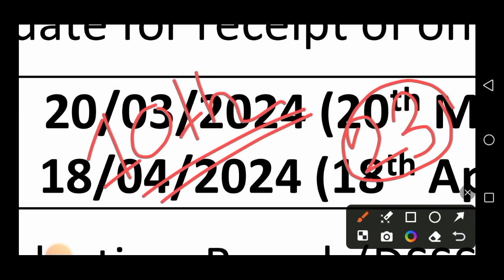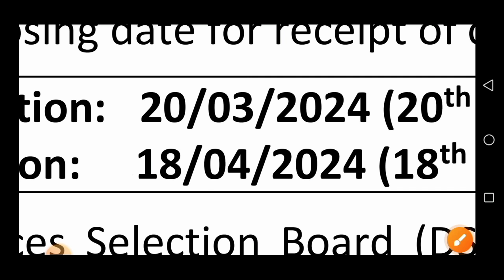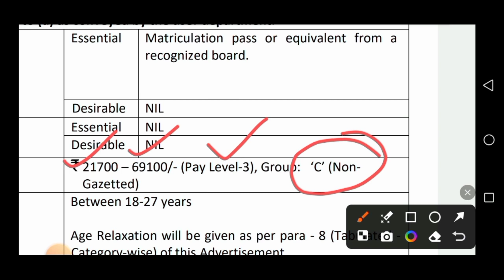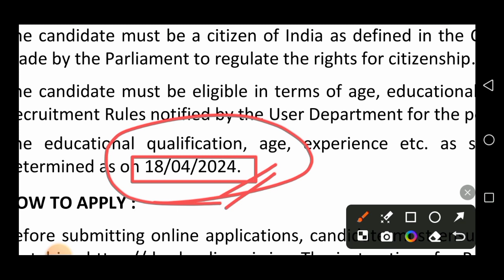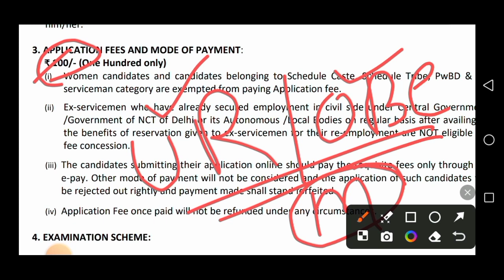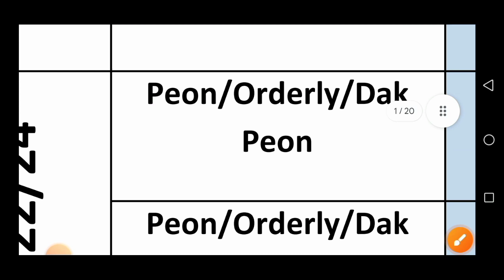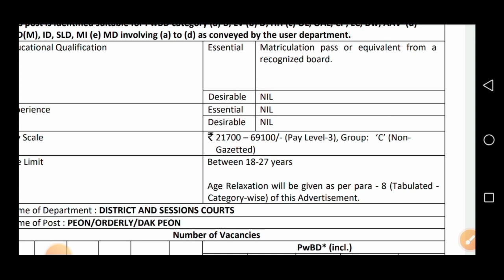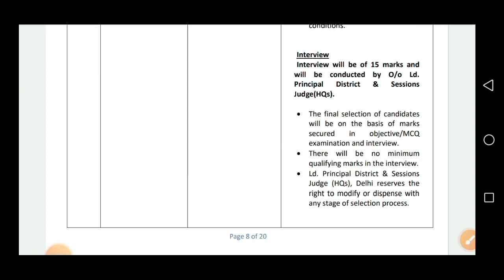🔥আজ থেকে পোস্ট অফিসে নিয়োগ শুরু হল🤩10thপাশে📌| Post Office Recruitment 2024 💥WB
officials notice :- telegram group